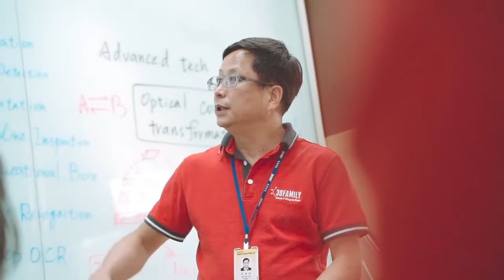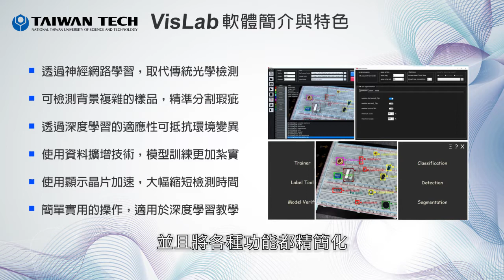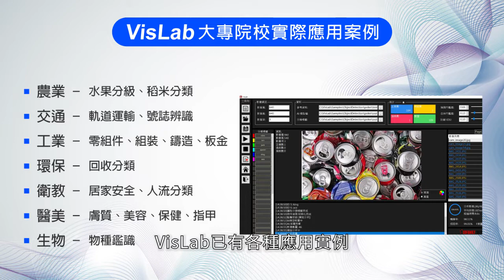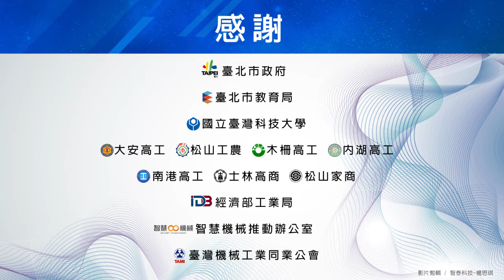臺北市技術型高中 與 智泰科技股份有限公司 產官學合作 智泰科技介紹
🔹智泰科技於11月24日出席臺北市技術型高中與智泰科技股份有限公司產官學合作捐贈儀式，此次捐贈儀式主要由智泰科技捐贈350套總價達1.4億的VisLab－AI模型訓練軟體，贈予臺北市教育局以落實臺北市技術型高中AI教育，為我國培育未來的AI應用人才。

📌智泰科技將在2022年舉辦「第二屆全國AI圖像辨識應用競賽」，總獎額高達新臺幣100萬元。此次競賽除維持第一屆的辨識競賽外，更新增專案競賽組，讓大專院校與技術型高中的同學們可瞭解產業實際需求，發揮創意以解決產業問題。